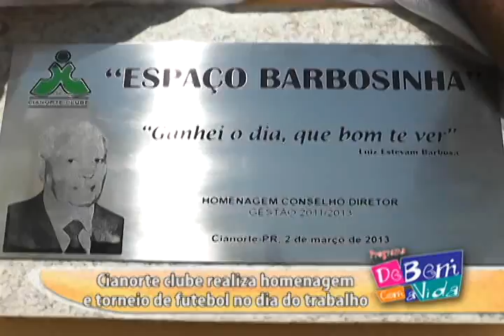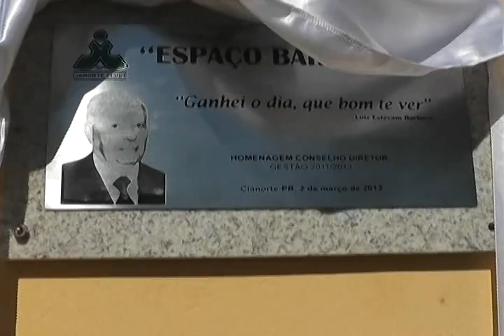CIANORTE CLUBE REALIZA TORNEIO DE FUTEBOL E HOMENAGEM NO DIA DO TRABALHO